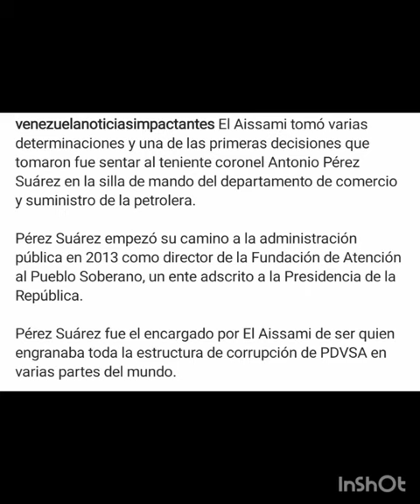2 Compañias Relacionadas con Corrupción de Tareck el Aissami a PDVSA#noticia#venezuela